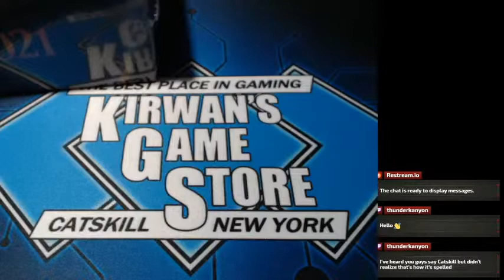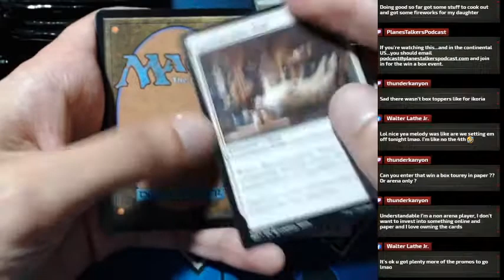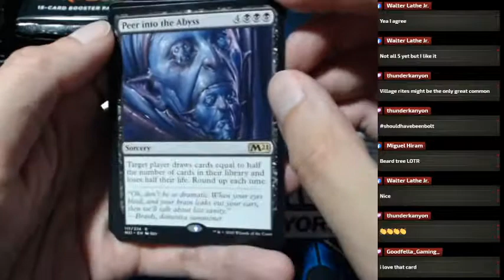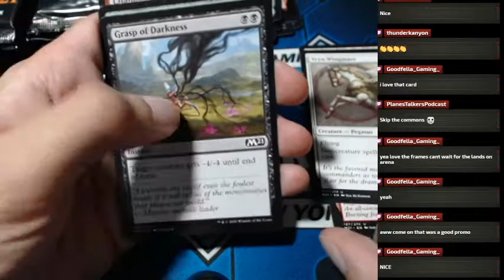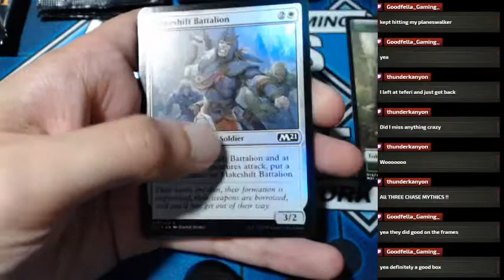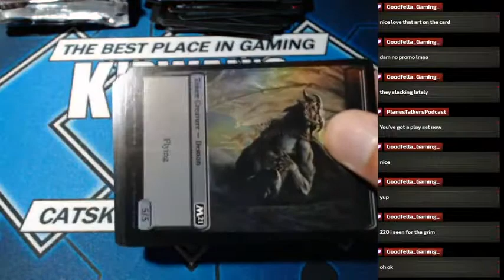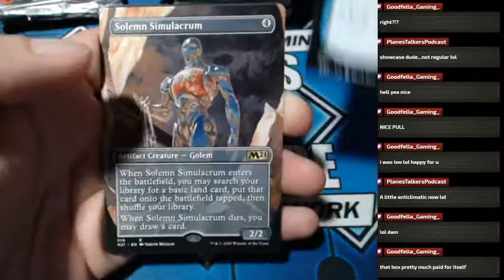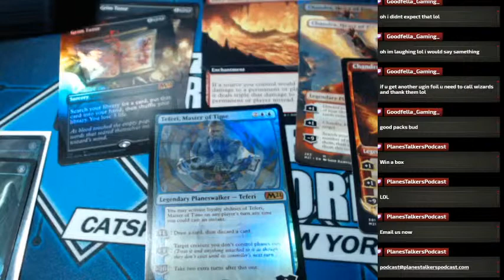Core 2021 Box Opening! Collector Boosters! Let's Get Cracking!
Playing listeners in our weekly show.  TUNE IN NOW!!!